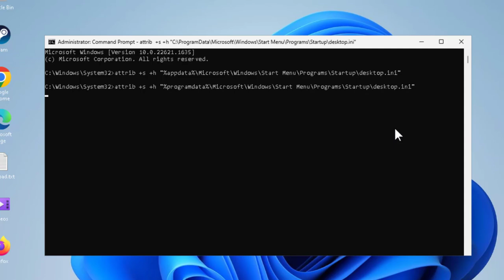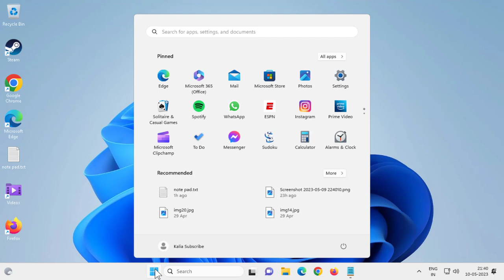How to Fix the Issue of desktop.ini File Opening at Startup on Windows 11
Commands Used:
attrib +s +h "%appdata%\Microsoft\Windows\Start Menu\Programs\Startup\desktop.ini"

attrib +s +h "%programdata%\Microsoft\Windows\Start Menu\Programs\Startup\desktop.ini"